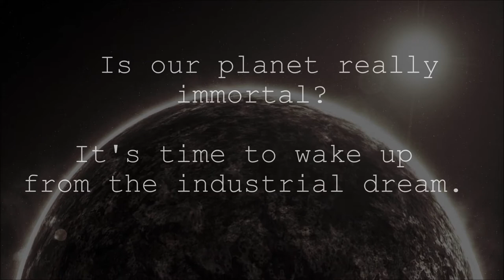euzevitch - Industrial Dream (instrumental)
This is my song about our planet / To jest moja piosenka o naszej Planecie

Cubase Elements 10.5
Waves VST Plugins